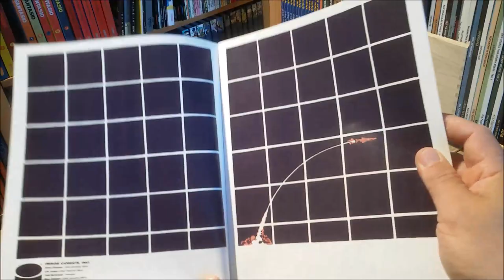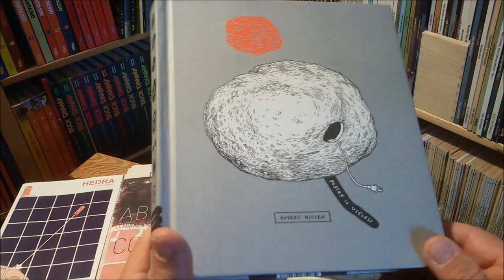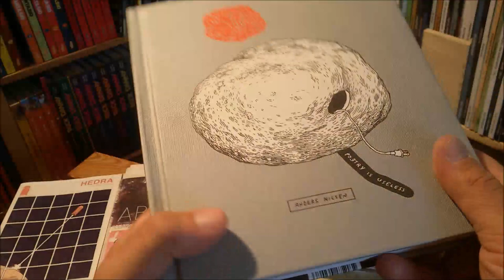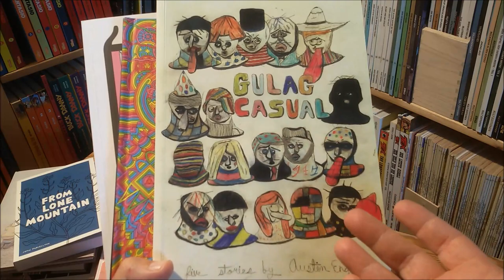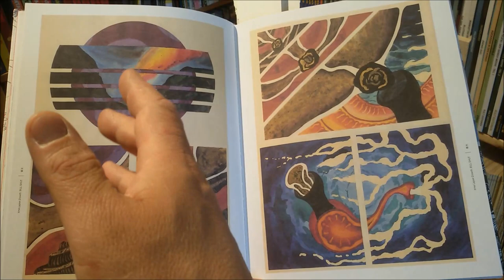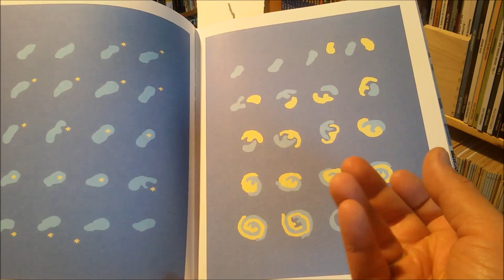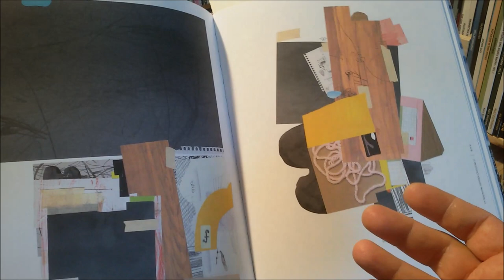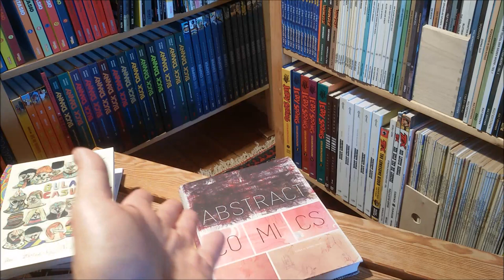panellogy 347 - abstract comics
talking about jesse lonergan's "hedra" (image), anders nilsen's "poetry is useless" (drawn & quarterly) and more or less briefly about john porcellino, lewis trondheim, gary panter, warren craghead, michael deforge, austin english .
and the collection of "abstract comics" from fantagraphics